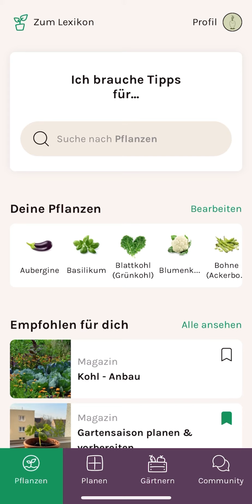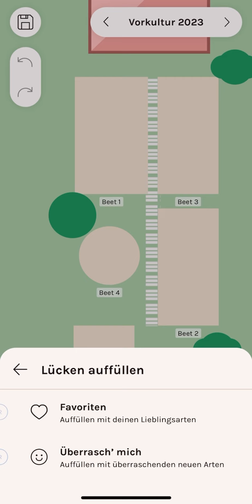Pflanzplan automatisch: Mit dem Fryd Zauberstab automatisch Beete befüllen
Mit dem Zauberstab kannst du in der Fryd App deine Beete automatisch mit deinen Favoriten oder neuen Arten befüllen lassen.